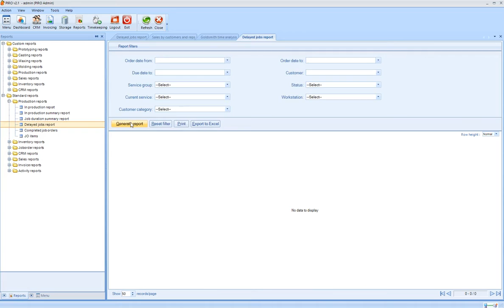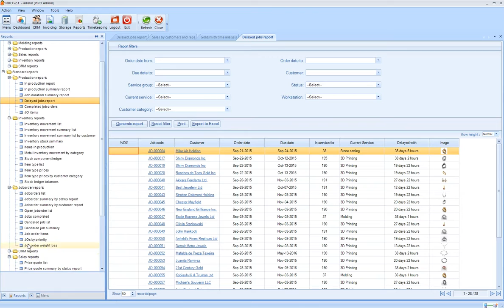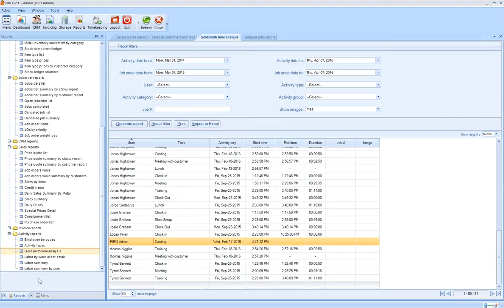Jewelry software demo - Real-time reporting in PIRO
PIRO is an innovative jewelry software specifically developed for the jewelry industry, allowing seamless management of manufacturing, retail and wholesale operations by combining functionality, ease of use, and flexibility. PIRO Retail is a next-generation POS system for manufacturing jewelers.

In this demo video we explain about real-time reporting in our jewelry software:
*Acting on issues quickly is essential to the success of your business, effective decision making depends upon having well-presented information about your jewelry business.*

0:00 - Intro
0:06 - Reports
0:22 - Exporting  or printing reports
0:53 - Filtering options